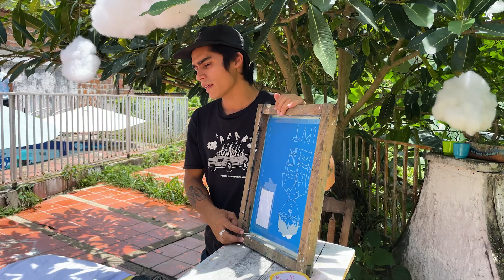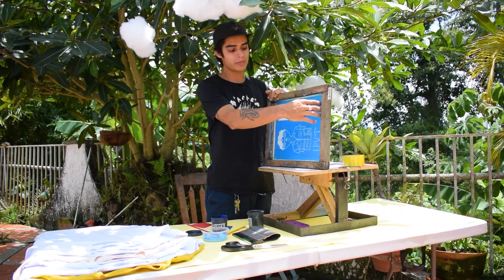LPV Vol.6 | Pool Parche - Cómo estampar camisas en serigrafía con Nercho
esta vez nuestro parche llega con tutorial de serigrafía para plasmar todo el arte que quieran en esas camisetas que tienen en casita ~ ~ ya se acerca el - Vol. 6 - ~ ~¿ listxs ? ☁️☁️🧸🚌☁️

y tú, ¿de qué llenarías una piscina vacía?